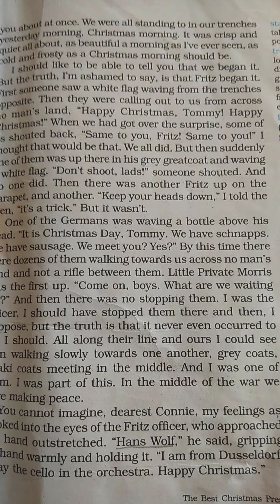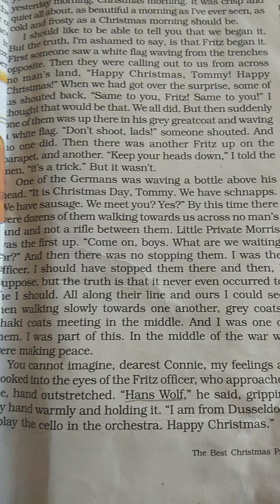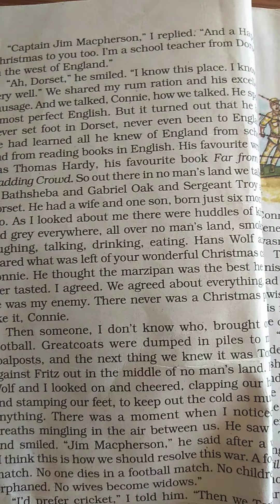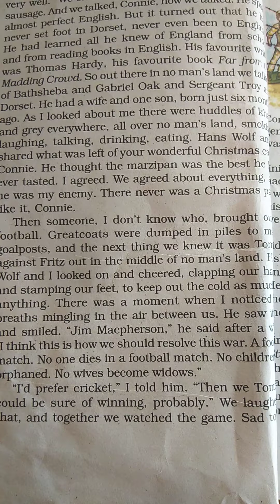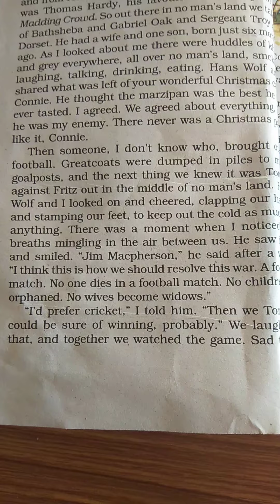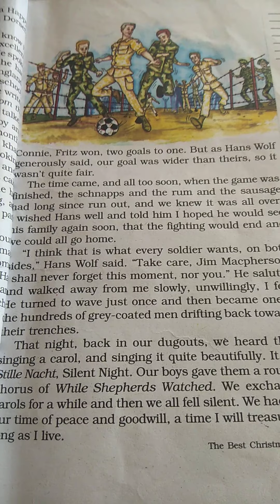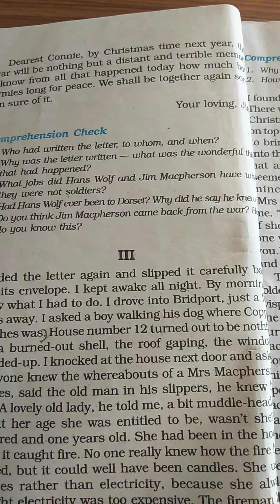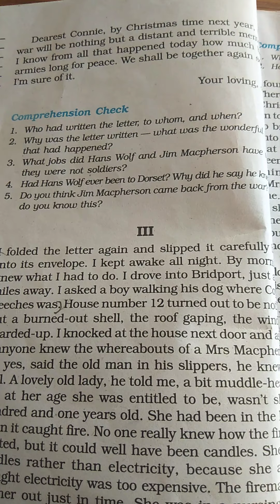The Best Christmas present in the world. session 3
Letter of  Jim Machperson